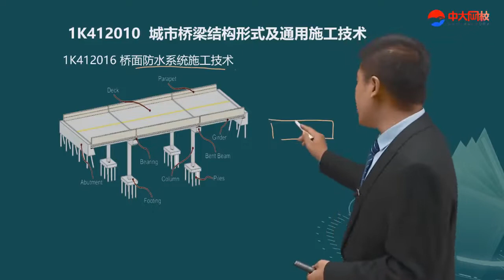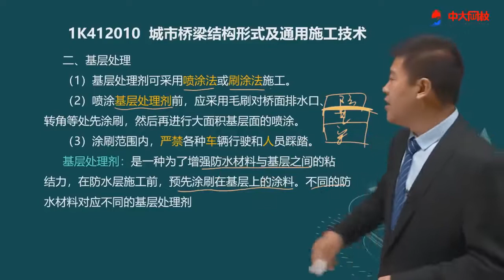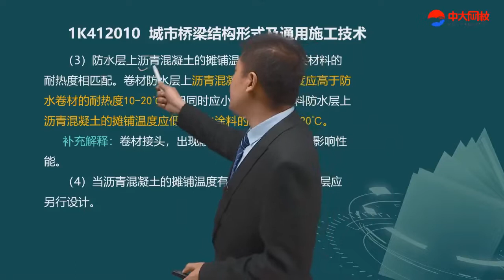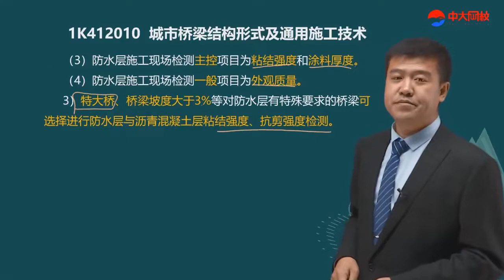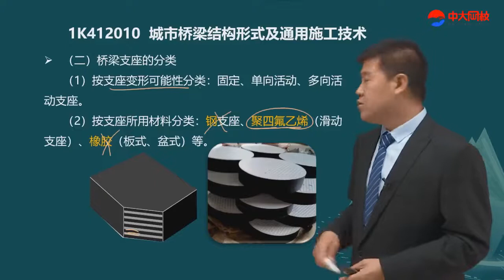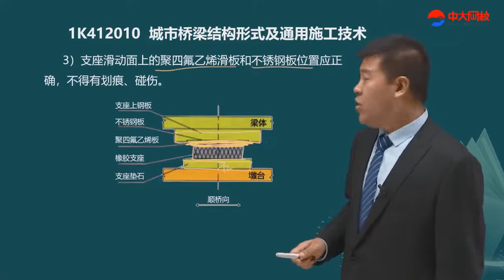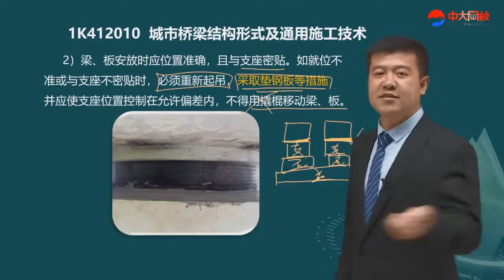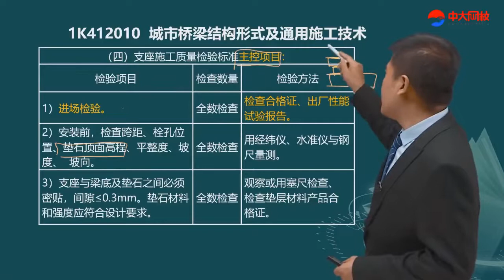2022 一级建造师 市政 董雨佳 新教材精讲班22 1K4120001K412010城市桥梁结构形式及通用施工技术（9）